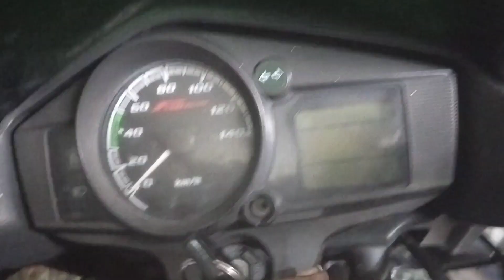பைக் பிரேக் கேபிள் நீங்களே மாற்றுவது எப்படி